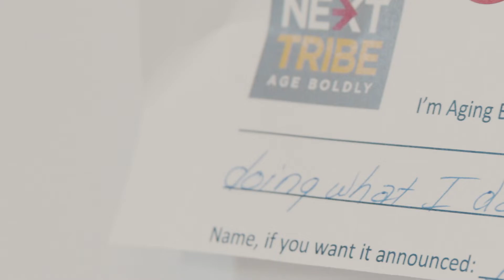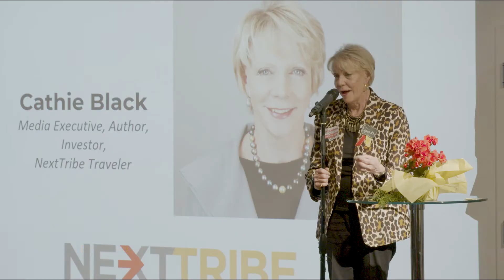How to Age Boldly; Our Out Loud Event NYC April 2022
We gathered with more than 100 women in New York City to celebrate the power and creativity of women over 45. Here are just a few of the highlights. Thanks to speakers, Cathie Black, Amy Ferris, Carol Jenkins, Maureen Langan and Elise Pettus. Also thanks to sponsors, Tito's Vodka, Hair Biology, Untied, Barrelsmith, Zen House Events, Vera Wang Party Prosecco.